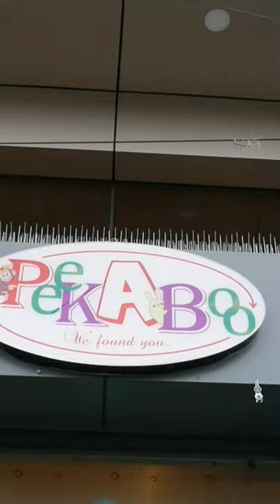Peek A Boo Jaipur Kids Play Area Kids Play Zone | Kids Indoor playground | Amusement Centre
Peek-A-Boo Kids Play Area is a vibrant and imaginative heaven designed to ignite the joy and wonder in children's hearts. This play area is meticulously crafted to provide a safe and stimulating environment where kids can explore, create, and make cherished memories.

Step into the magical world of Peek-A-Boo filled with vibrant colors, interactive games, and exciting play structures. From climbing walls and slides to ball pits and obstacle courses, there's something for every child to enjoy. This play area is thoughtfully designed to cater to children upto the age of 13 years, ensuring that every little adventurer has a blast. Safety is their top priority. Their play area is equipped with state-of-the-art safety measures, including soft padding, secure gates, and trained staff who ensure a watchful eye is kept on the children at all times. Parents can have peace of mind knowing that their little ones are in a secure and supervised environment.

At Peek-A-Boo, they believe in the power of play. They foster creativity, social interaction, and physical development through their carefully curated activities and play equipment. Whether it's running, jumping, climbing, or imaginative play, children can let their imaginations soar and unleash their boundless energy. They also understand the importance of relaxation and comfort for parents. Their cozy seating areas offer a welcoming space for parents to unwind, connect with others, and enjoy a cup of coffee while keeping a watchful eye on their children.

Come and experience the magic of Peek-A-Boo Kids Play Area. Let your child's laughter fill the air as they embark on an adventure of fun and discovery. It's the perfect place for playdates, birthday parties, or simply a day of joyful exploration. Visit today and create unforgettable moments with your little ones at Peek-A-Boo!